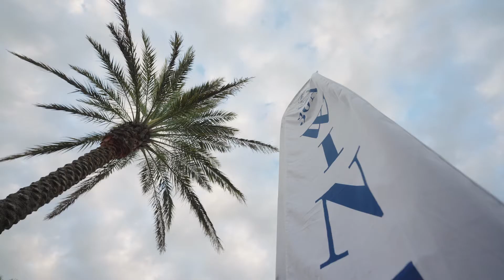30A Wine Festival: Distributor Testimony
Take a look back on this year's 30A Wine Festival celebrating the 10th anniversary at Alys Beach. We hope you enjoy this recap from participating Winebow Wine Distributor, Casey Dunn.